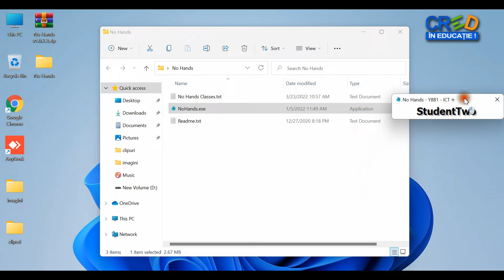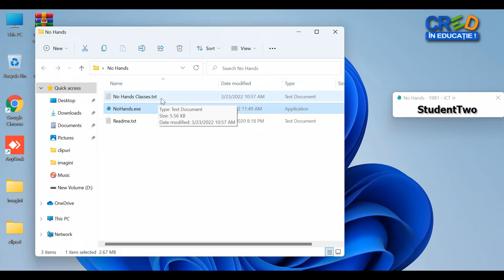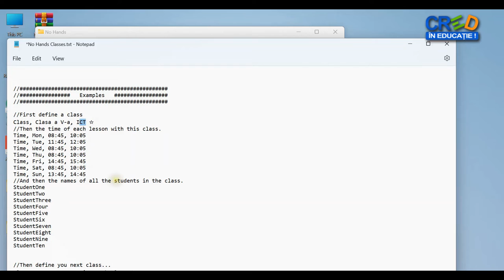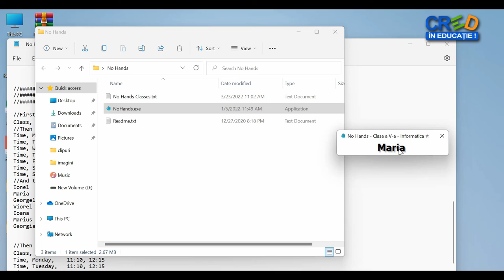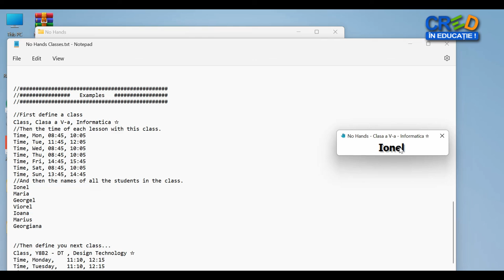Aplicația No Hands